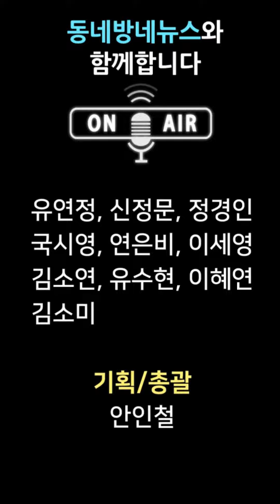'랜선라이프' 밴쯔 배 먹방 월드컵 2탄! 이번엔 '치킨' by 동네방네뉴스 박미라 아나운서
크리에이터 밴쯔가 국민 야식 치킨으로 '치드컵'을 펼친다.

28일(금) 밤 9시에 방송되는 JTBC '랜선라이프-크리에이터가 사는 법'(이하 '랜선라이프')에서는 지난 4회에서 실시간 검색어를 장악했던 밴쯔의 '빵 월드컵'에 이어 '치킨 월드컵' 현장이 공개된다.

'먹방 크리에이터' 밴쯔는 빅데이터를 기반으로 한 8대 치킨 브랜드를 선정한 후 가장 인기 있는 메뉴로 자신만의 대진표를 구성, 순위 매기기에 나섰다. 치킨하면 떠오르는 기본 '프라이드 치킨'부터 붉은 양념, 마늘, 간장, 양파, 치즈 등 다양한 맛 치킨 먹방으로 눈길을 사로잡았다는 후문이다.

밴쯔를 지켜보던 이영자는 "(치킨이) 내 외로움을 달래주기 때문에 결혼을 못하는 것!"이라고 말해 스튜디오를 웃음바다로 만들었다. 또한 VCR 속에서 밴쯔가 치킨 순위를 정할 때마다 환희와 좌절이 엇갈리는 출연자의 반응이 밴쯔 배 '치드컵'에 더욱 빠져들게 만들었다는 후문이다.

한편, 이날 방송에는 '실시간 검색어 공약' 실천을 위한 윰댕의 고군분투 24시간 생방송 비하인드가 공개된다. 또한 비글부부의 아들 하준이의 엉뚱 발랄한 '랜선 돌잔치' 현장도 확인할 수 있다.

JTBC '랜선라이프'는 28일(금) 밤 9시에 방송된다.

사진제공 : JTBC

음성지원 :  아나운서 박미라